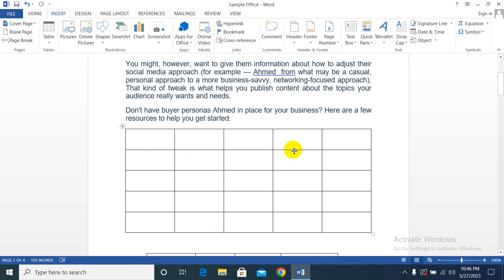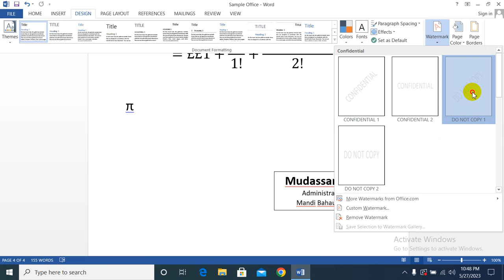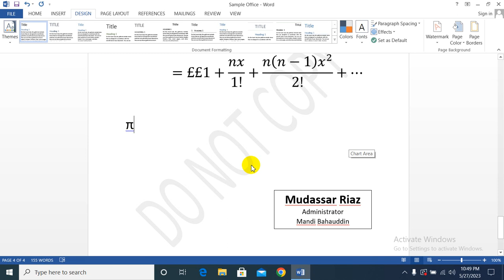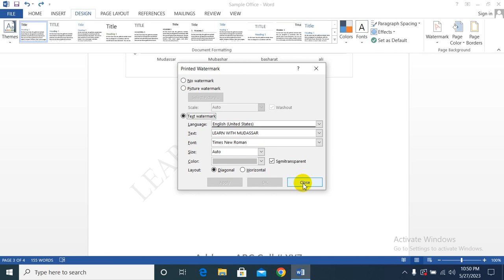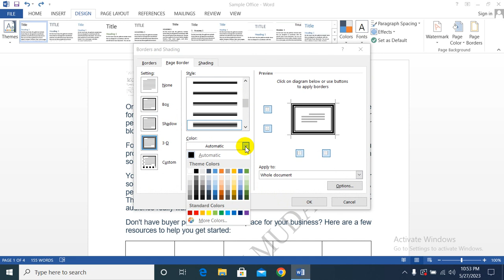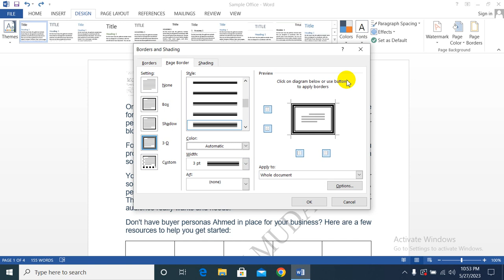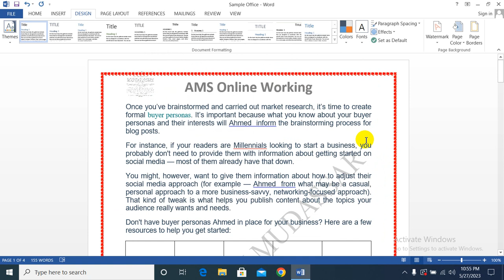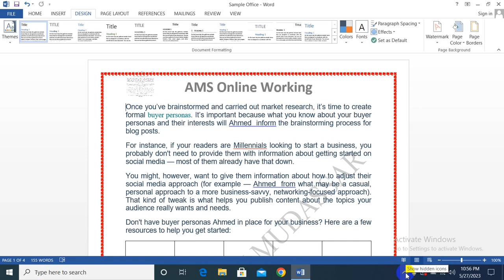MS Office/ MS Word/ Lecture # 4 for Beginners